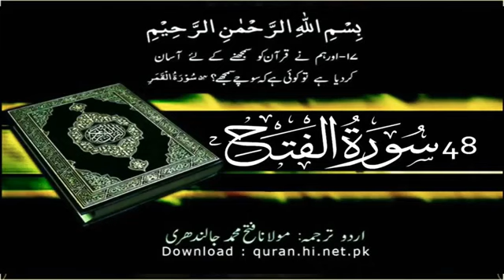48 Surah Al Fath Quran With Urdu Translation The Victory